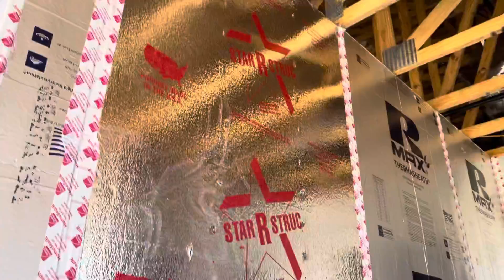Lone Lynx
Hvac, electrical in.